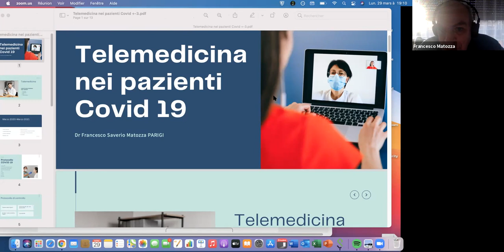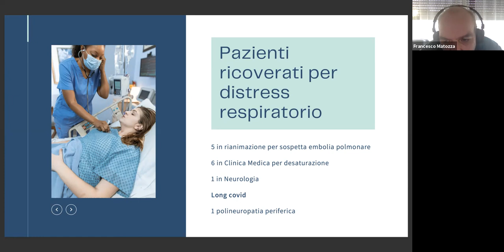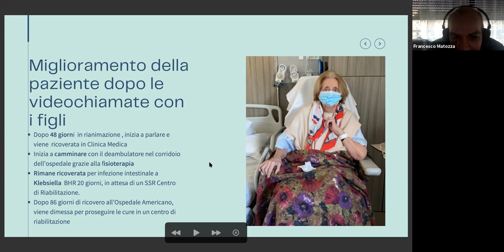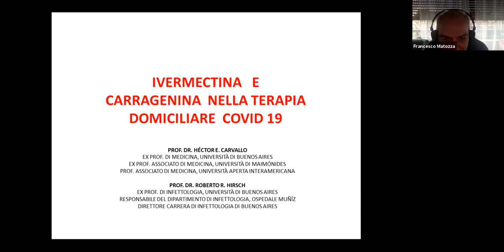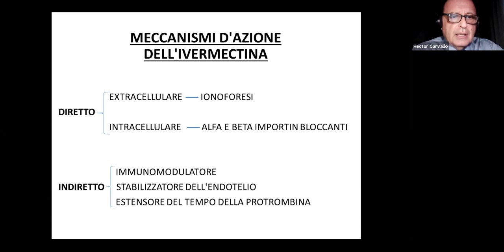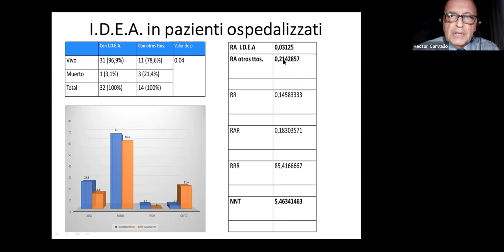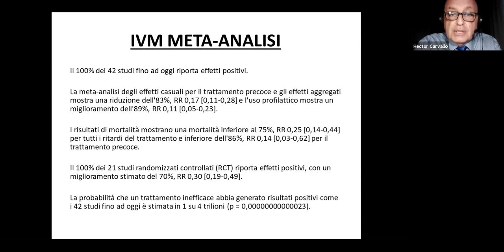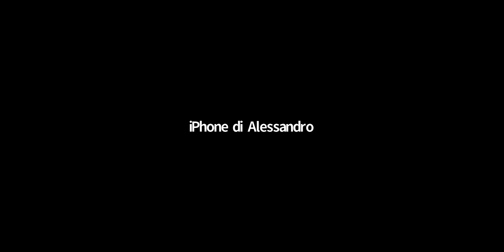Videoconferenza terapia domiciliare del 29.03.2021 ore 14 Argentina e 19 0re italiana